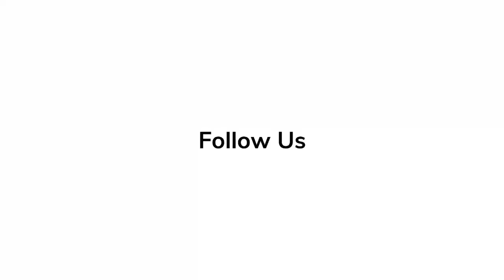Kyle Allen | Red Carpet Revelations at World Premiere of 'The Greatest Beer Run Ever'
Actor Kyle Allen explains his character for the latest Apple TV + film, 'The Greatest Beer Run' Ever.

The Greatest Beer Run Ever is a 2022 American biographical war action comedy-drama film directed and co-written by Peter Farrelly. Based on the book of the same name by Joanna Molloy and John "Chickie" Donohue, the film stars Zac Efron, Russell Crowe and Bill Murray.